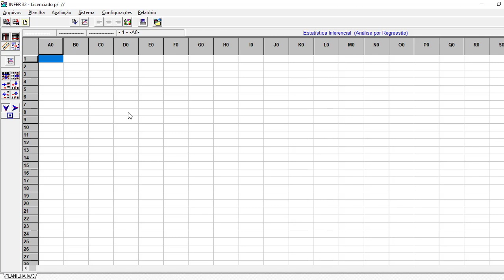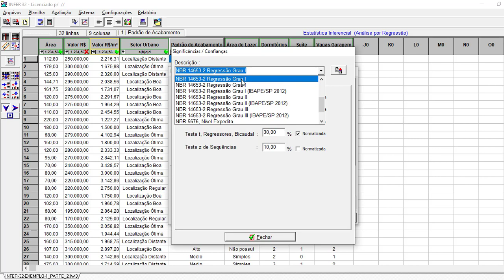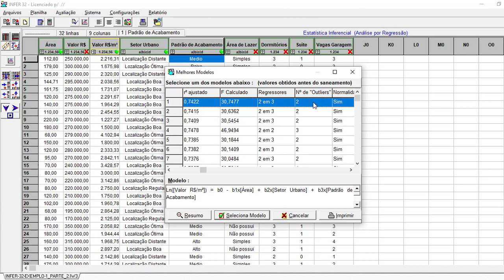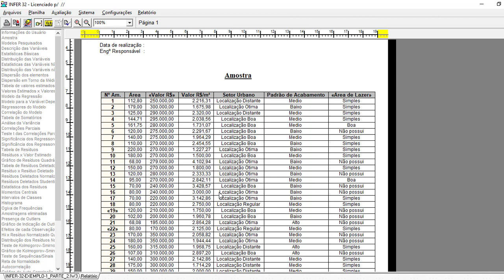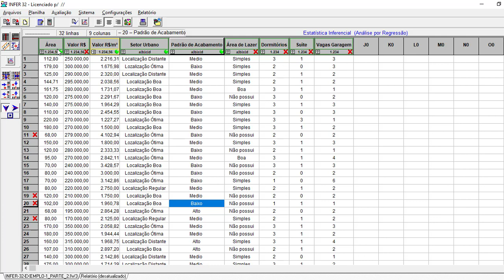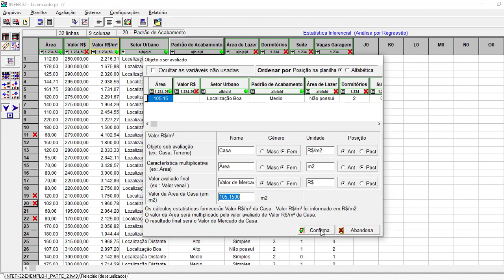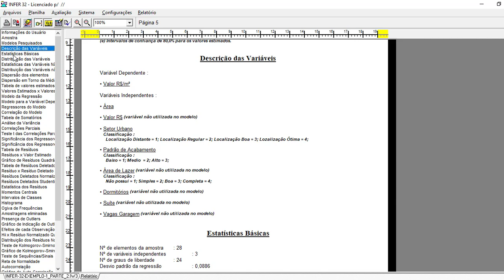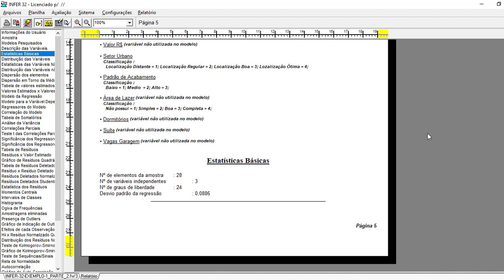COMO AVALIAR IMÓVEL COM O INFER 32 - PARTE 2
Como avaliar imóvel usando o INFER-32!

Este é o 2º. vídeo da PLAYLIST onde você aprende a utilizar o software INFER-32, dedicado à avaliação de imóveis.

Como entrar com os dados, configurar as variáveis, rodar o modelo e gerar o relatório estatístico com os resultados da avaliação.
E como resolver os problemas básicos que podem ocorrer nos seus primeiros modelos estatísticos: ocorrência de OUTLIERS e quando alguma das variáveis não consegue ser regredida.

O INFER-32 é um programa usado na avaliação de imóveis urbanos e rurais, referência no mercado e utilizado pelos melhores peritos avaliadores do Brasil.

Aprenda como fazer o download do programa e como utiliza-lo nos seus trabalhos de avaliação de imóveis. Importante: é necessário que você tenha conhecimentos prévios do método de avaliação de imóveis por inferência estatística.

Para ter acesso aos cursos de avaliação de imóveis urbanos e rurais, acesse o site:

Ou deixe o seu comentário aqui!

Abraço!
Reginaldo Antunes